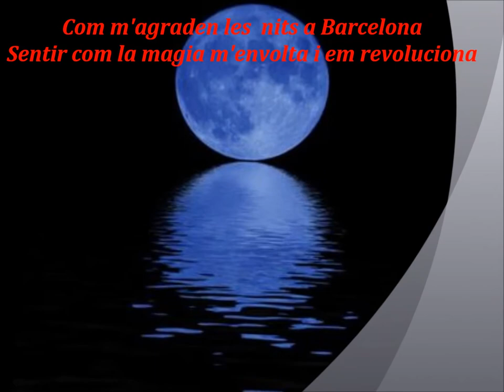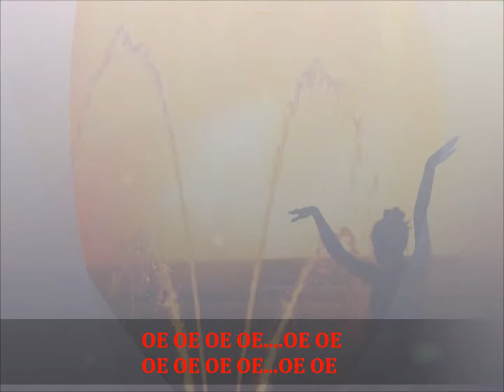BARCELONA (Jmt & the Funky Lovers) Dance Version TEMA EUROVEGAS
Versión Dance del tema "Barcelona".
Jmt & the Funky Lovers. Una original formación de música Funky-Dance de Barcelona.
Cantem a la "Ciutat més bonica del món", per donar força al projecte "EUROVEGAS" o NO? Depende del libre albedrio y la voluntad dels ciutadants de Catalunya.